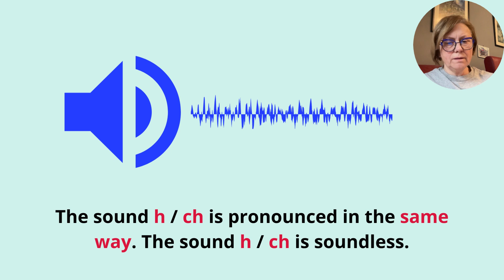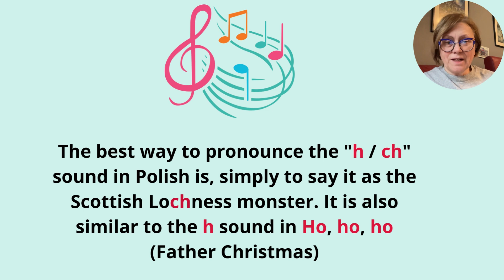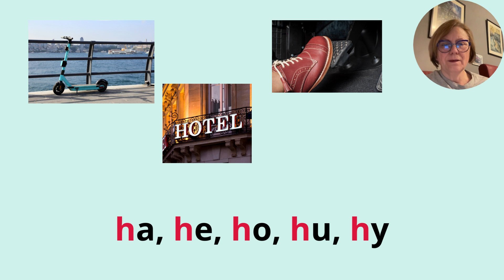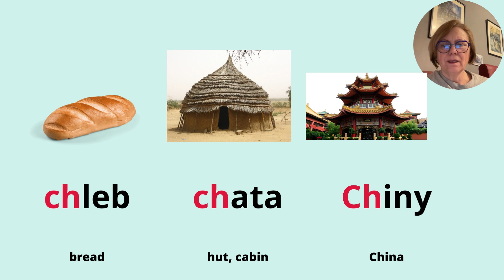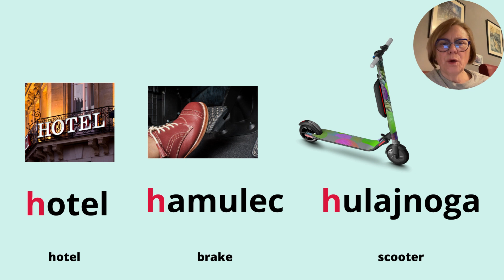The Correct Pronunciation Of The Letter 'h' and 'ch'.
Learn Polish for beginners. Polish Pronunciation of the sound "h / ch" at the beginning of the word. Today I will teach you the Pronunciation of "h/ch". It is nice and easy! This video is suitable for beginners and learners who want to expand their vocabulary. Please listen and repeat. Use a mirror to help you!